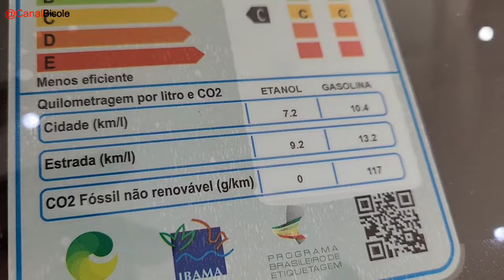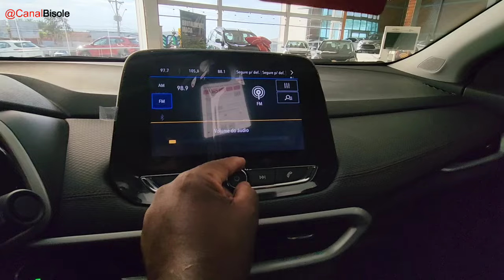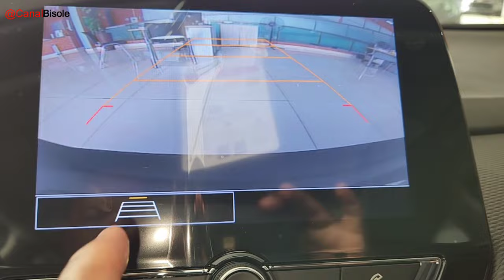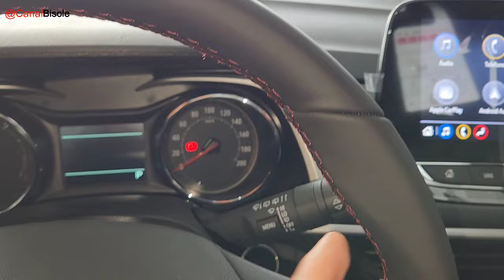NOVO CHEVROLET TRACKER RS 1.2 TURBO 2025 | SERÁ QUE É MELHOR QUE TOYOTA COROLLA CROSS E HONDA HR-V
Nesse vídeo venho apresentar em Detalhes o Novo Chevrolet Tracker RS 2025.